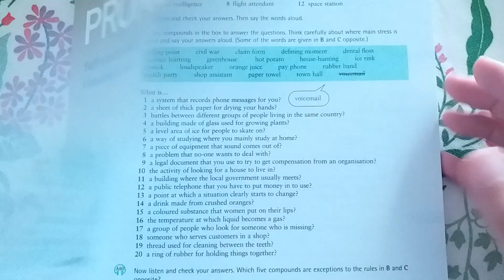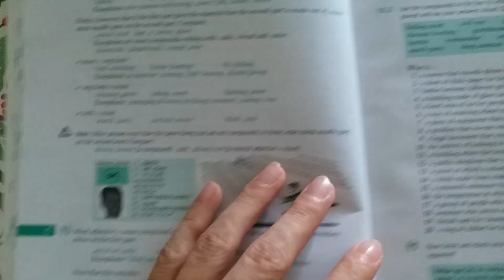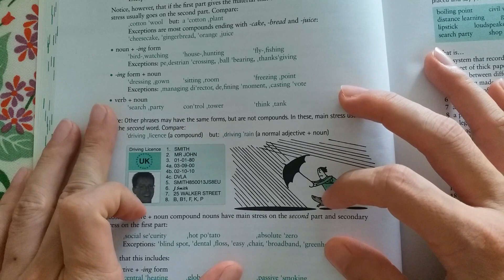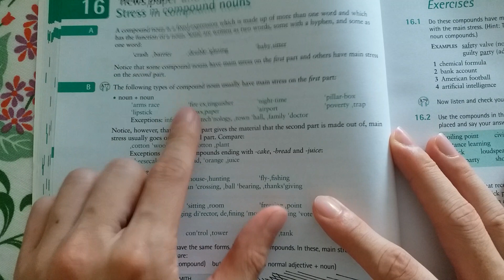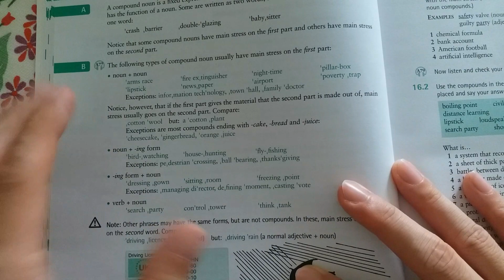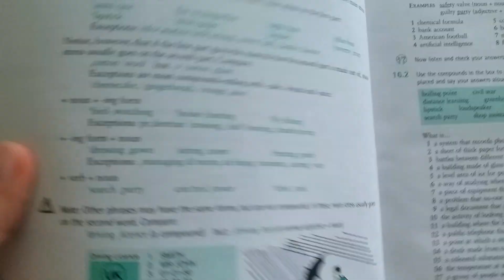2023 DSE SPEAKING | 發音😙 Stress in Compound Nouns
呀Sir對發音好有興趣，如果你想知某個字的準確讀音，又或者想我朗讀一小段paragraph你聽，歡迎WhatsApp我！
我親自錄音答覆😉